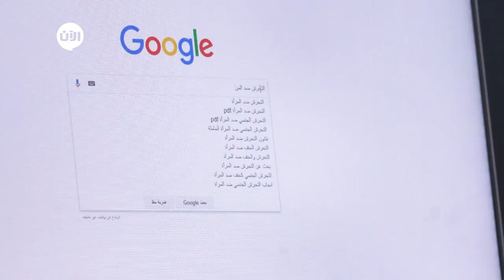معهن تتغير ملامح الصورة، وبهن يتبدل المشهد.. "ن" قريباً على تلفزيون الآن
شاهد آيضا:
قيادي بعثي يفضح تاريخ آل الأسد!؟